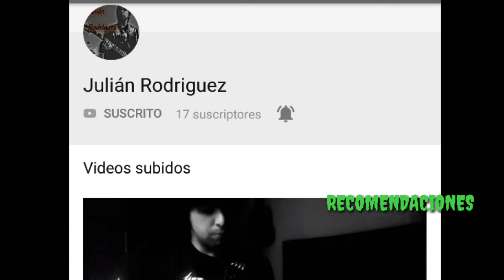En memoria de Stan Lee y la fiebre de Freddie Mercury